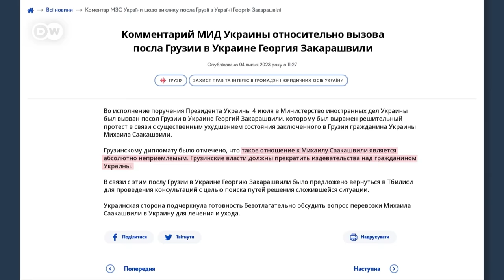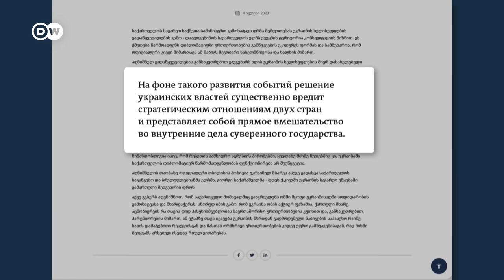Что происходит с Саакашвили?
Кадры с изможденным Михаилом Саакашвили, опубликованные 3 июля, многих шокировали. В Киеве выразили ноту протеста из-за ухудшения состояния здоровья бывшего президента страны, который является гражданином Украины, и рекомендовали послу Грузии отправиться в Тбилиси на консультации. В свою очередь в Грузии считают это решение вмешательством в свои внутренние дела.